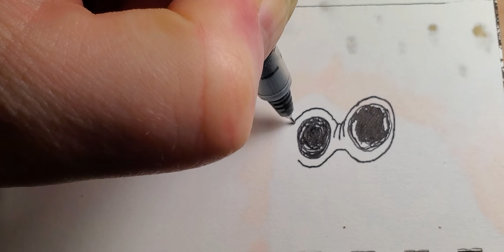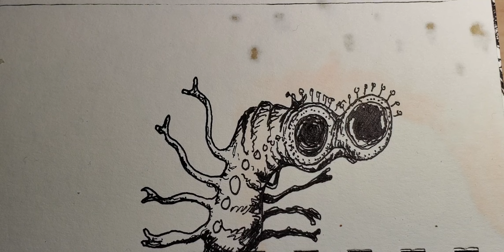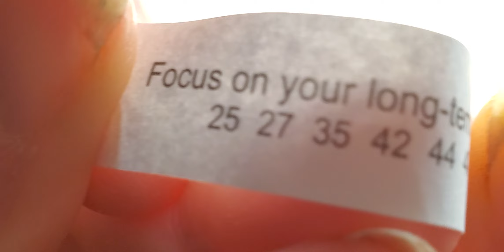Alien Named Refrigerator